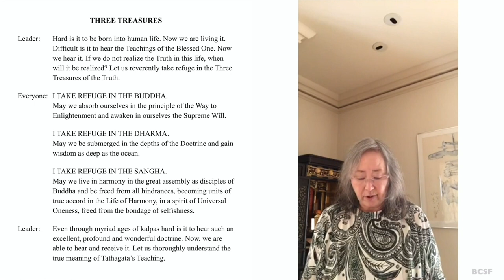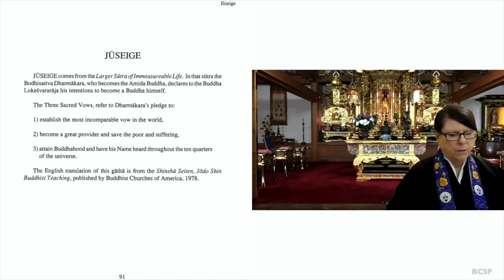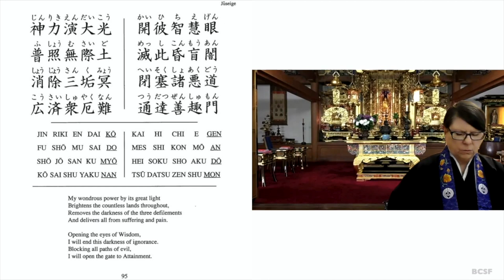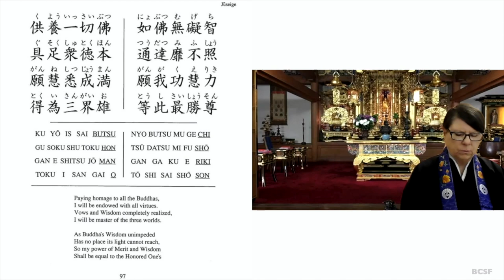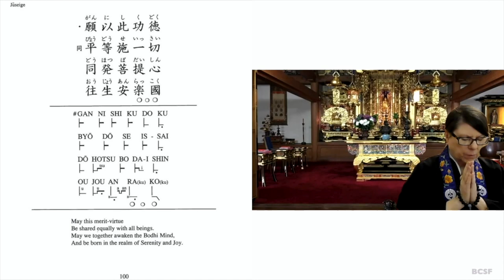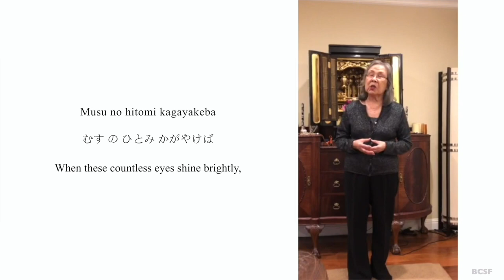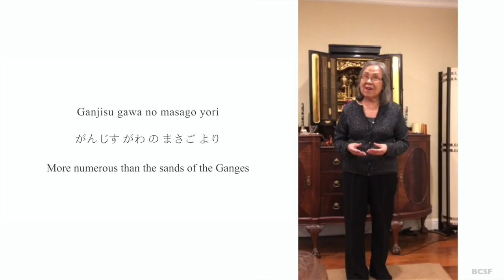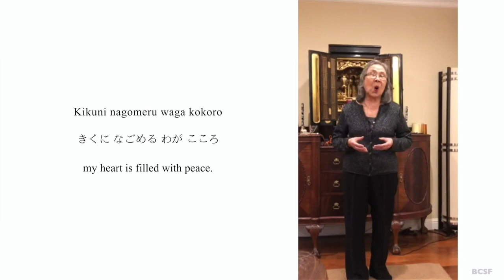Online Lady Takeko Kujo Memorial Service — March 28, 2021 — Buddhist Church of San Francisco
The BCSF Buddhist Women's Association presents the Online Lady Takeko Kujo Memorial Service featuring guest speaker Rev. Etsuko Mikame of the San Jose Buddhist Church Betsuin. Today's service includes: Kansho, welcome by Chairperson BWA President Diane, group reading of the "Three Treasures", aspiration and sutra chanting of "Juseige" with Minister's Assistant Rev. Elaine Donlin, dharma talks by Rev. Etsuko Mikame, gatha: "Seiya" performed by BWA Member Akemi, closing meditative reading by BWA Member Misaye, and appreciations and announcements for Sunday, March 28, 2021 at the Buddhist Church of San Francisco.

0:00 Kansho
3:13 Welcome by Chairperson BWA President Diane
8:45 "Three Treasures" group reading
10:20 Aspiration and sutra chanting of "Juseige" with Minister's Assistant Rev. Elaine Donlin
16:20 English Dharma Talk by Rev. Etsuko Mikame
30:53 Japanese Dharma Talk by Rev. Etsuko Mikame
51:32 Gatha: "Seiya" performed by BWA Member Akemi
54:18 Closing meditative reading by BWA Member Misaye
55:48 Appreciations and announcements

If you enjoyed this video, please consider making a donation to the Buddhist Church of San Francisco.

Download a PDF file of the Shin Buddhist Service Book provided by the Tacoma Buddhist Temple.